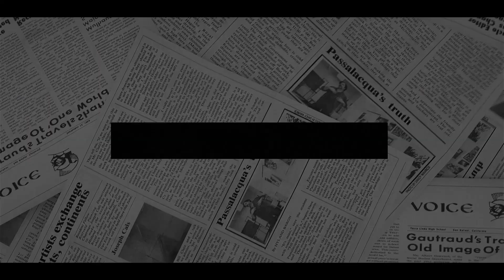PRICEY NEW PROPERTY! William INHERITS ANCIENT ESTATE Worth $1 Billion But Harry GETS NOTHING.